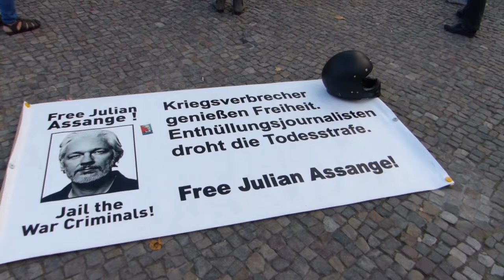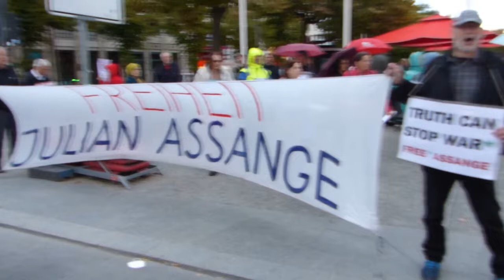Mahnwache für Julian Assange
am 15.September 2022 Assange

FreeAssangeBerlin vor der US-Botschaft am Brandenburger Tor
Jeden 1. bzw. 3. Donnerstag eines Monats von 18:00 bis 20:00 Uhr, Pariser Platz 2
FreeAssange.eu